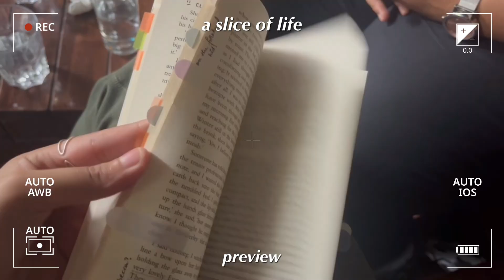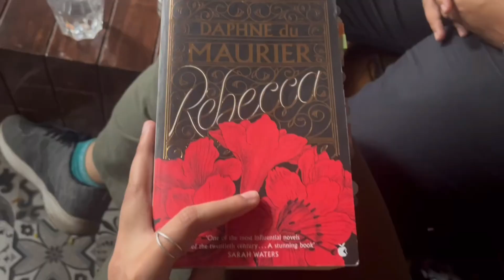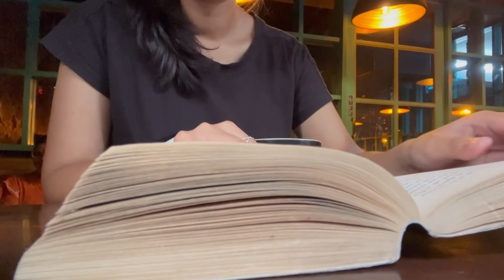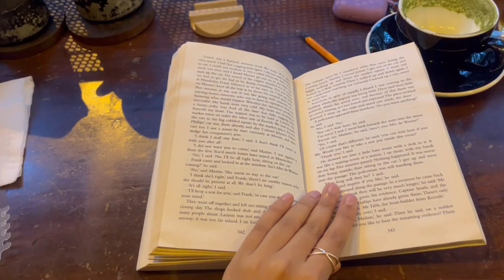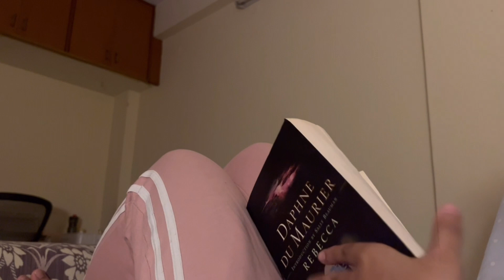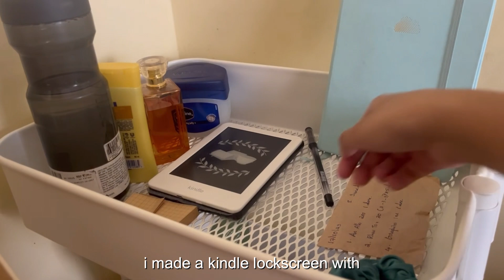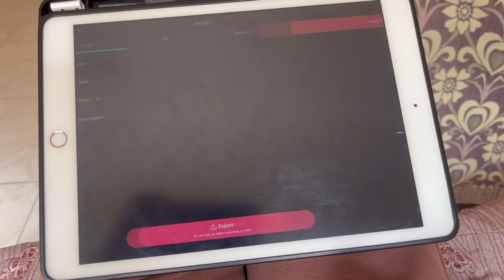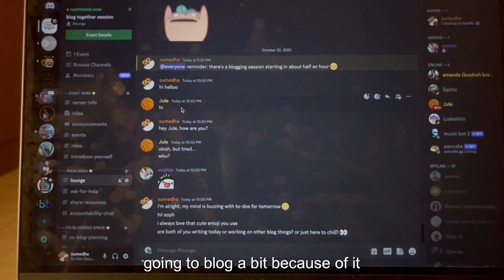slice of life vlog ✧˖° reading at cafes, blogging, discord event, daily life ☀️☁️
welcome to another chill couple of days in my life ✨

books mentioned:
~ Rebecca by Daphne du Maurier
~ Sapiens by Yuval Noah Harrari